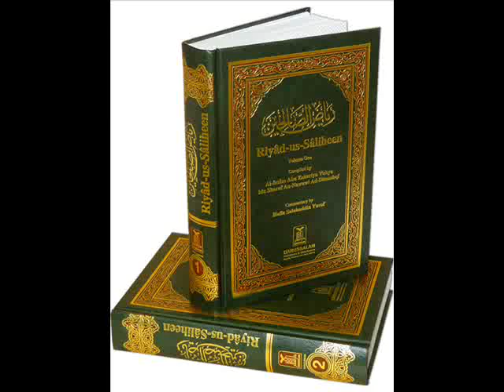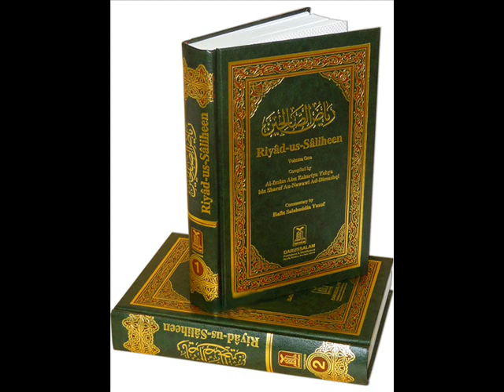Riyad-us-Saliheen - 2/25 Chapter of Repentance